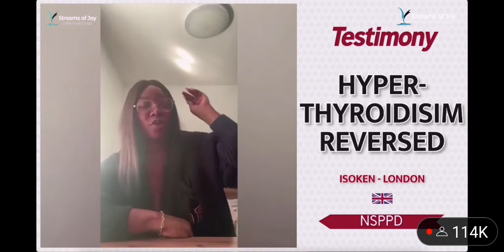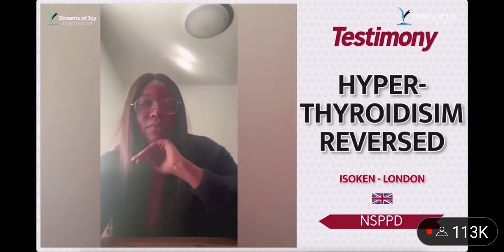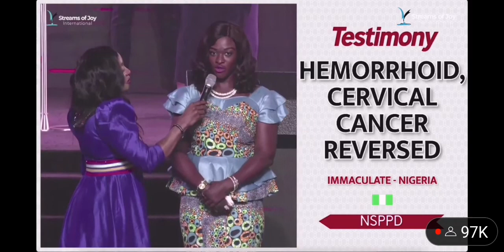Just as I have written. NSPPD FIRE ALTER testimony